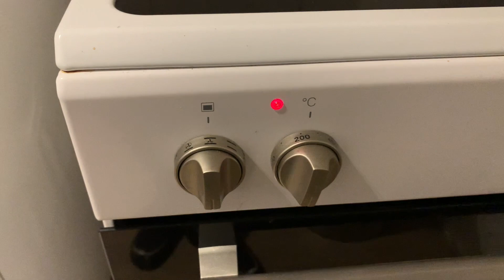Diepvries zalm uit de oven klaarmaken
In deze kookvideo laat ik @arthurkookt zien hoe je makkelijk diepvries zalm uit de oven klaarmaakt.